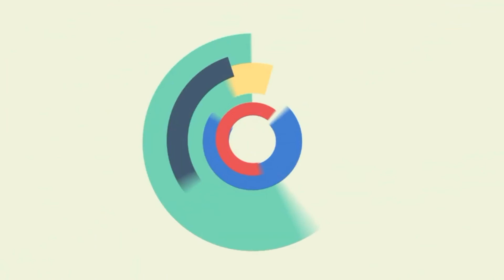Silikon Nasıl Çekilir? Hatasız Silikon Çekme Nasıl Yapılır?